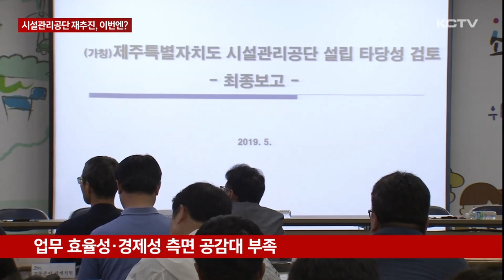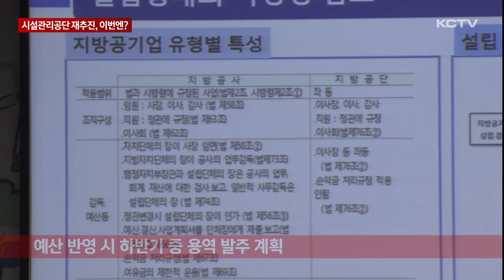'제주 시설관리공단' 재추진, 이번엔?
전임 도정에서 추진하다 의회 반대에 부딪혀 무산된 시설관리공단 설립방안이 민선 8기 도정에서 다시 추진합니다.

상하수도 등 일부 시설에 대한 전문성을 높이기 위해 설립이 필요하다는 논리인데요.

앞서 경제적 부담 등을 이유로 설립 계획이 공감대를 얻지 못했던 만큼 이번 재추진 과정에 관심이 쏠리고 있습니다.

민선7기 도정에서 추진되다 설립이 무산된 시설관리 공단.

하수도와 환경, 공영버스 등 공공 인프라 운영을 관리하는 조직입니다.

당시 찬반 논란속에 거대한 공단 규모에 비해 업무 효율성과 경제성 등 설립 계획이 의회로부터 공감대를 얻지 못하며 결국 백지화 됐습니다.

그런데 최근 오영훈 도정에서 다시 시설관리공단을 설립하기 위한 준비에 나섰습니다.

제주도는 올해 첫 추경예산안에 시설관리공단 설립 타당성 검토를 위한 용역비 1억9천5백만 원을 편성했습니다.

상하수도 등 공공시설 부서에 대한 공무원 기피 현상이 심해지면서 지속성과 전문성이 떨어지고 있다는 게 이유입니다.

[고미경 / 제주특별자치도 조직관리팀장]
"이러한 문제는 시설관리의 환경 변화 등을 고려했을 때 전문성을 가진 공공기관의 설립이 필요한 시점이라고 판단해 추진하게 됐습니다."

예산이 통과되면 제주도는 정부 협의 등 후속 절차를 거쳐 하반기 안에 용역을 발주할 계획입니다.

아직 기본계획이 수립되진 않았지만 경제성 등 반대 여론을 감안해 공단 대상 시설을 하수도 등 일부 환경 시설로 축소할 것으로 보입니다.

용역에서는 시설관리공단 설립의 적절성과 사업별 수지 분석, 조직과 인력 수요, 지방 재정에 미치는 영향을 살펴볼 계획입니다.

앞서 제주도의회의 반대에 부딪혀 설립이 무산됐지만 이번에는 재추진을 위해 의회와 어느 정도 공감대가 형성됐습니다.

또 지난 도정질문 등에서 오영훈 지사와 일부 의원들이 공개적으로 시설관리공단 설립 필요성을 언급하기도 했습니다.

다만, 공무원 조직이 비대해지는데에 따른 경제적인 문제와 방만 경영 등 부작용을 막을 방법, 기존 제주도의 역할을 어떻게 나눌지에 대한 깊이있는 논의가 중요해지고 있습니다.